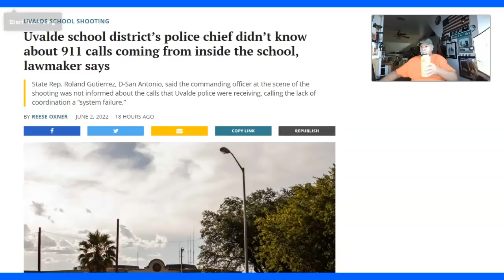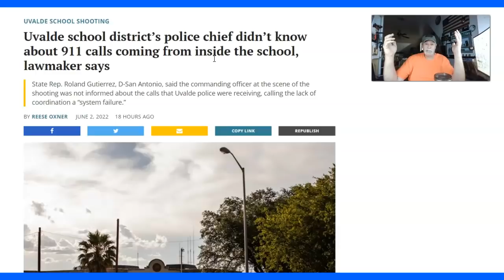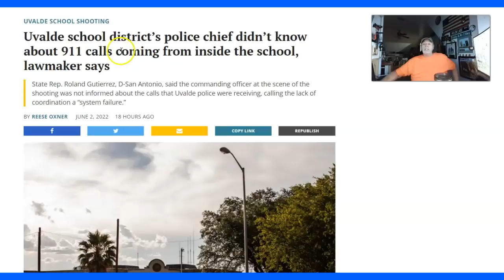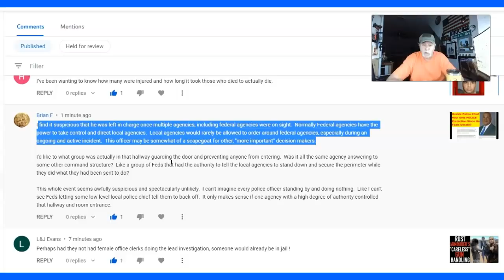UPDATE 6.3.22 - Uvalde School Shooting - Cops Threaten Mom For Talking To Press - Gov Blaming Gun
When Angeli Gomez (Hero Mom) heard there was a man shooting people at her sons' school in Uvalde, Texas, she knew she had to go rescue her kids. Lilia Luciano spoke exclusively with Gomez about the moments she spent inside the school, and why Gomez says police warned her to stop telling her story.  Biden cries It is the Gun and Magazine's Fault NOT GOV FAILURE.

Coward Police Chief blames is coward decision on NOT KNOWING KIDS WERE CALLING 9 1 1 . SMH